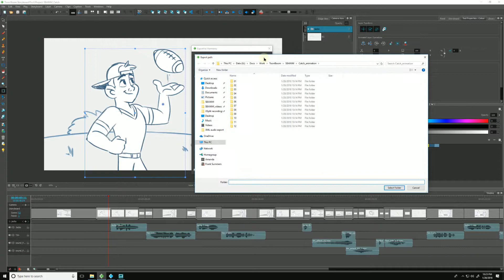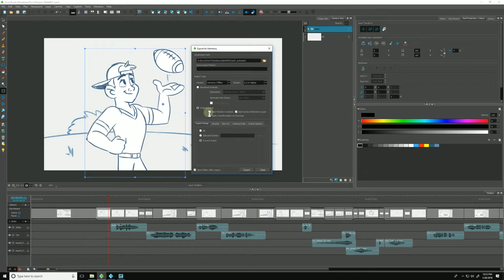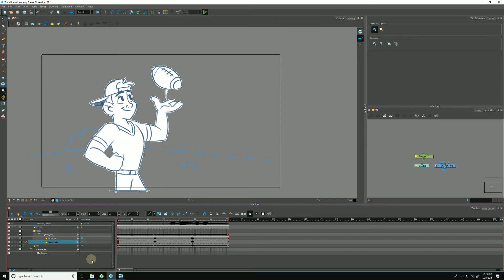Exporting a Project to Toon Boom as Original Scene When Using Groups in Storyboard Pro